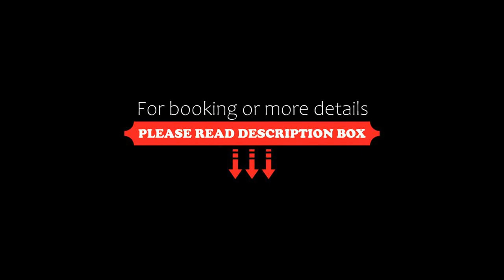Hotel Theresia, Ramsau im Zillertal, Austria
About Property:
This family-run, 4-star hotel is located in Ramsau im Zillertal. It has a sauna, a steam room, an indoor swimming pool and a gym. Free private parking is available.
The Hotel Theresia features rooms with cable TV and a private bathroom with amenities. Some rooms have a private balcony where guests can enjoy drinks. Free WiFi is available throughout the property.
The Theresia’s restaurant serves regional and international specialities, a...
Property Type: Hotel
Address: Bichl 500, 6284 Ramsau im Zillertal, Austria
Searching For
1. Hotel Theresia - Ramsau im Zillertal - Austria
2. Hotel Theresia - Ramsau im Zillertal - Austria Address
3. Hotel Theresia - Ramsau im Zillertal - Austria Rooms
4. Hotel Theresia - Ramsau im Zillertal - Austria Amenities
5. Hotel Theresia - Ramsau im Zillertal - Austria Offers and Deals
Audio Credit:
Track Title: Reasons To Hope
Artist: Reed Mathis